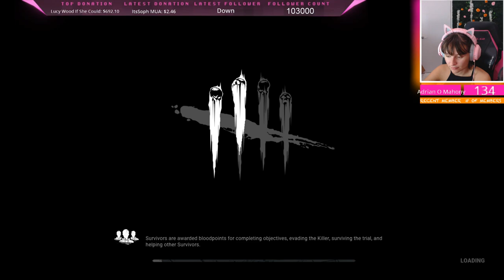TRYING NOT TO SUCK!